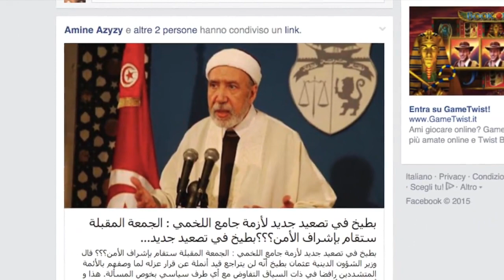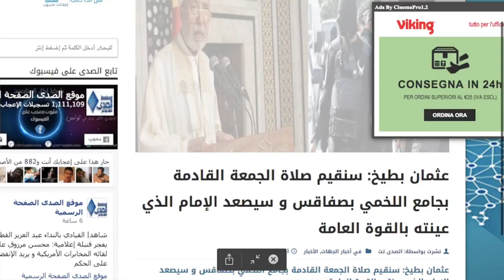في تونس علينا بالصبر و الكاغط الأحرش .. يعود الفيديو إلى أكثر من 7 سنوات